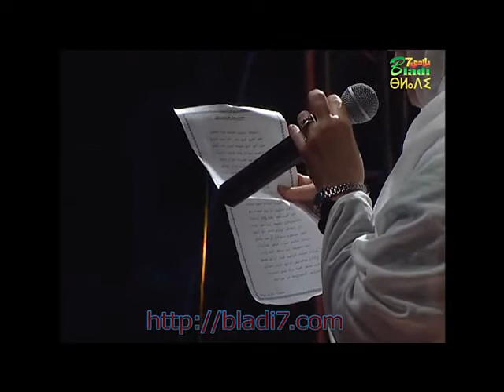الشاعرة الأمازيغية بمهرجان الثاني التمور تغجيجت 2015